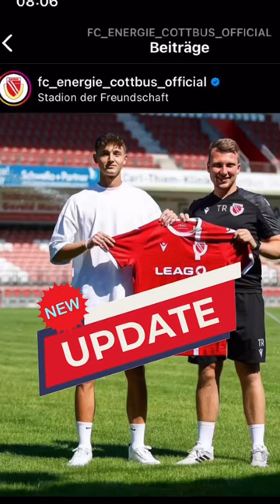Alexander Prokopenko wechselt zu Energie Cottbus